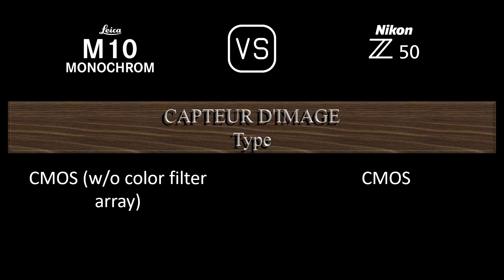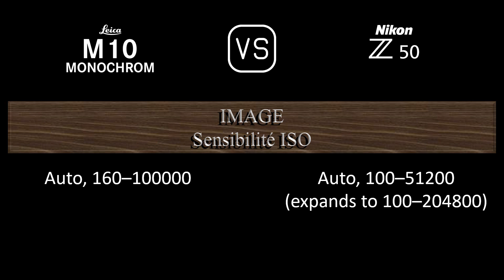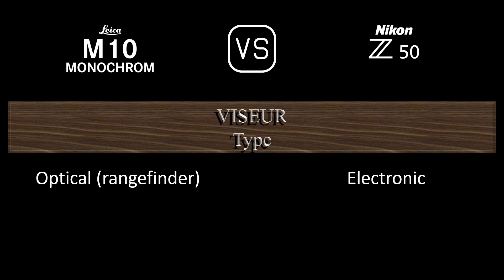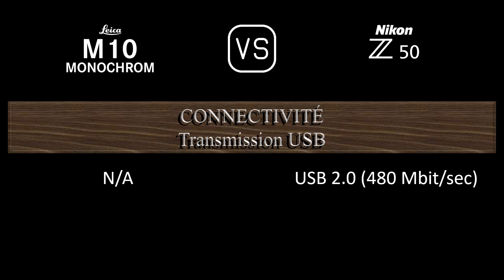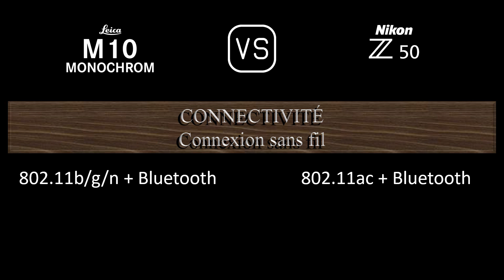Leica M10 Monochrom vs. Nikon Z50: Une Comparaison de Caractéristiques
Cette vidéo fournit un aperçu des fonctionnalités du Leica M10 Monochrom et du Nikon Z50 dans une comparaison de caractéristiques (comparison of specifications).

00:24 LANCEMENT
00:32 BOÎTIER
00:41 CAPTEUR D'IMAGE
01:05 IMAGE
01:21 OPTIQUE ET MISE AU POINT
01:50 ÉCRAN
02:10 VISEUR
02:26 FONCTIONNALITÉS PHOTOGRAPHIQUES
03:27 FONCTIONNALITÉS VIDÉOGRAPHIQUES
03:43 STOCKAGE
03:47 CONNECTIVITÉ
04:16 CARACTÉRISTIQUES PHYSIQUES
04:36 AUTRES CARACTÉRISTIQUES